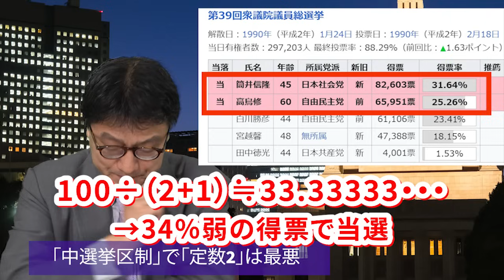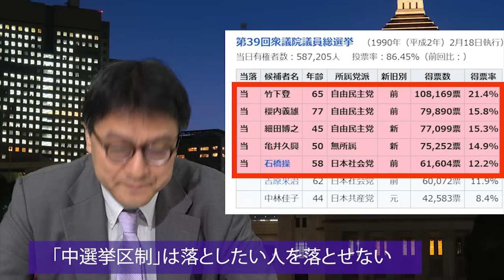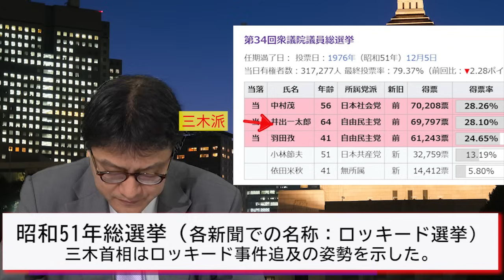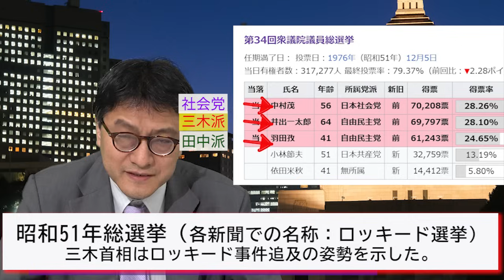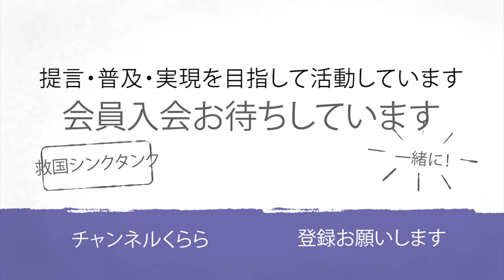落としたい候補を落とせない「中選挙区制に戻せ」論に要注意 憲政史家倉山満【救国シンクタンク所長所見】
提言：  シンクタンクとして研究
普及 ： 国民への普及
実現 ： 政治で実現

★第7回救国シンクタンクセミナー　自治体経営研究会
【日　時】令和6年8月25日（日）14時（受付13：30）
【テーマ・講　師】
　「マニフェストの作り方」
　～選挙に関わる多くの人に役立つマニフェストの作り方～
　　渡瀬裕哉　救国シンクタンク研究員・理事

★救国シンクタンク叢書 Leave US Alone: 減税と規制緩和、アメリカ保守革命の教典 Amazon @Amazonより

★救国シンクタンク叢書 コロナ禍を記録する: 後世に語り継ぐためのアーカイブズ Amazon @Amazonより

★シギント - 最強のインテリジェンス Amazon @Amazonより